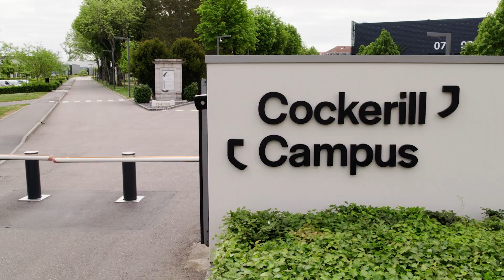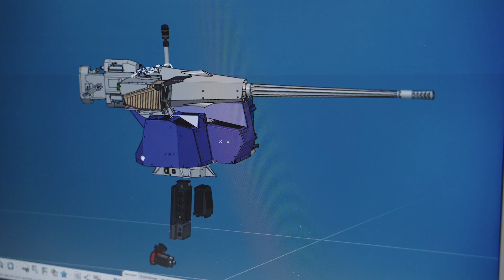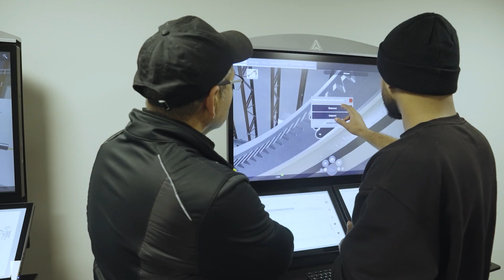John Cockerill's contribution to the European FAMOUS 2 programme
John Cockerill is pleased to play a strategic role in the European FAMOUS 2 programme, designed to develop the next generation of armoured platforms. Our experts contribute to the design and supply of medium-calibre weapon systems, offering advanced firepower for light and all-terrain vehicles.
As a key player in this project, John Cockerill Defense promotes innovation, competitiveness and strategic autonomy in Europe while showcasing Franco-Belgian excellence in the defense industry.
Let’s salute the expertise and commitment of our teams, who place John Cockerill Defense at the forefront of European innovation. Together, let’s strengthen Europe's defense capabilities.